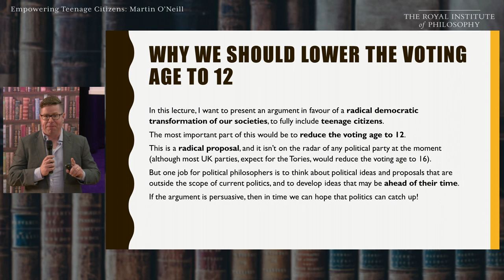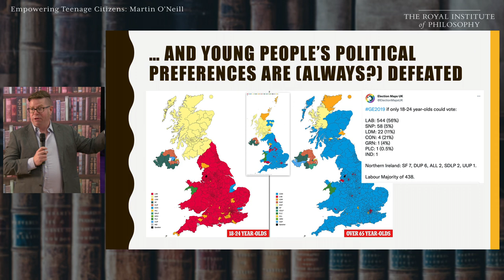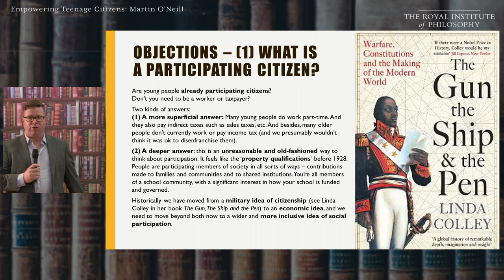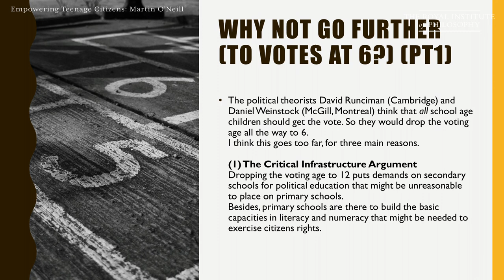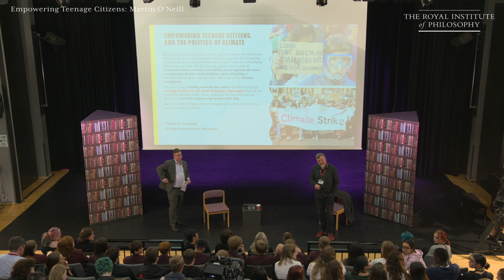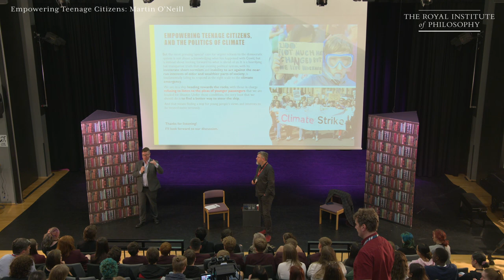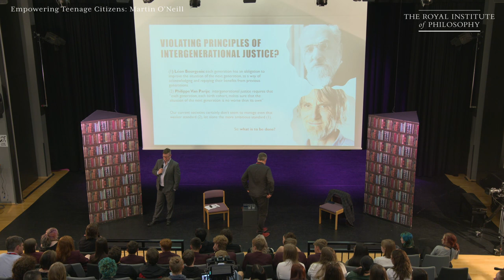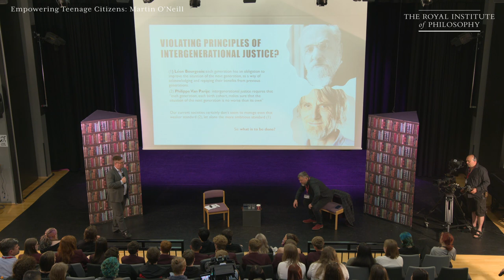Empowering Teenage Citizens - Martin O'Neill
Should young citizens have more of a say in the kind of society we live in and how we are ruled? Have young people been failed by a system that is rigged to favour the interests of older generations?

Professor Martin O’Neill of the University of York argues that we need radical action to address these injustices by revolutionising democracy, empowering teenage citizens by lowering the voting age all the way to 12 (not just to 16 as is more often suggested).

In the inaugural Royal Institute of Philosophy Annual Lecture for Schools, Professor O’Neill presents his case and explore the issues surrounding intergenerational justice.

Recorded on 29th June 2022 at Carmel College, St. Helens.